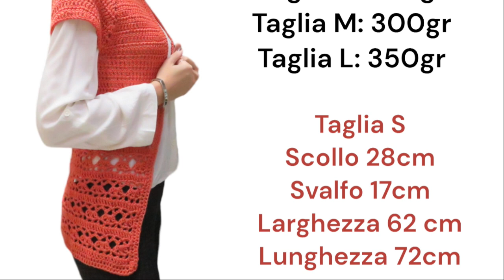Gilet Classic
Un abito adattissimo alla primavera è il gilet che si può utilizzare sopra delle camicette e nelle sere umide. Per questo ho creato il Gilet Classic con il morbidissimo filato Merinocot di cui ho usato 250gr e l'uncinetto del numero 4.5.